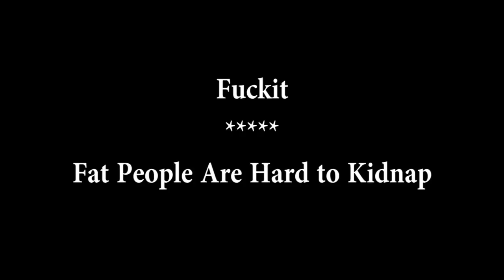Fuckit - Fat People Are Hard to Kidnap |HD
Wild party tune from the Norwegian boys!
Sub, thumbs up and tell your friends :D

P.S
Russ i år og keen på russelåt?
Ta kontakt!